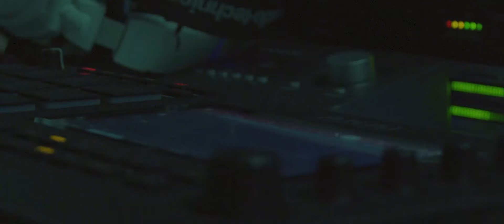R-Two & Nuff Ced - NO FALLO (Video Oficial)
Artista: R-Two & Nuff Ced
Tema: No Fallo
EP: La Peste
Prod. Por: R-Two y Nuff Ced
Mezcla y Master: Otro Estilo

"No Fallo" es el segundo corte promocional de la producción en colaboración entre Nuff Ced y R-Two,  "La Peste EP"

Dirección y Edición:
Beni Marquez

Cámara:
Beni Marquez
Christian Carrión